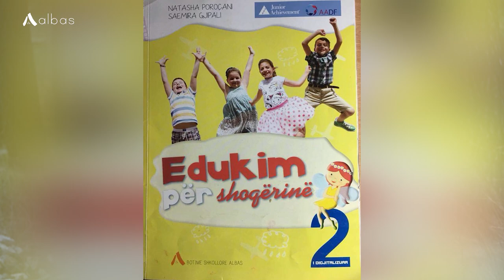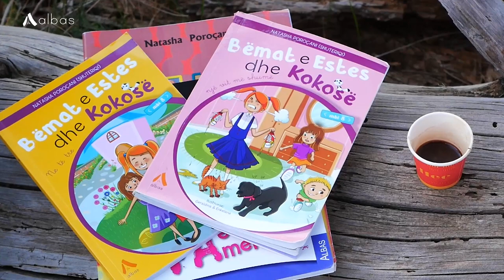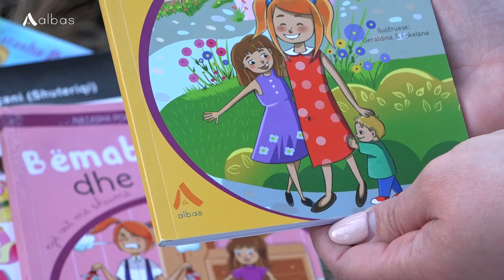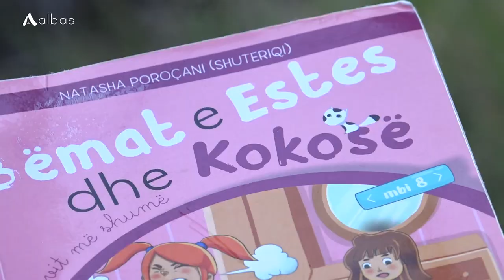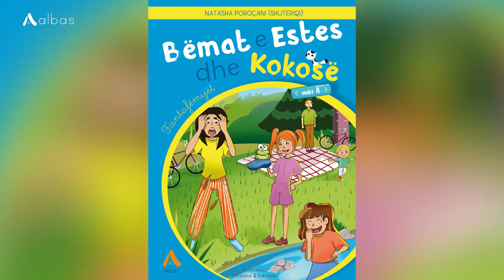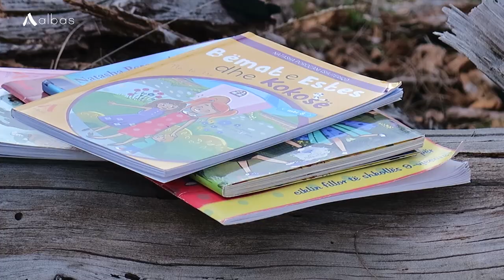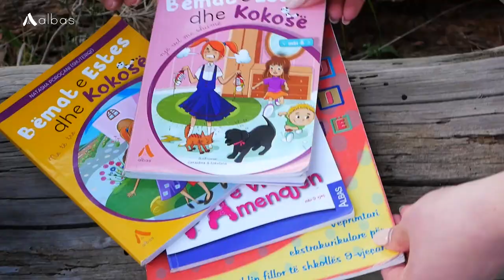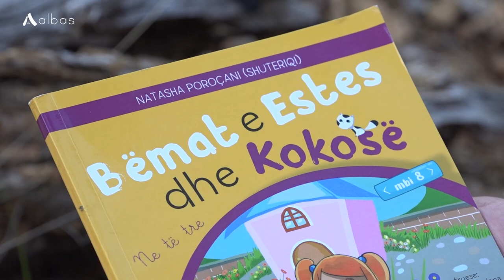Intervistë - Shkrimtarja Natasha Poroçani në një rrëfim ndryshe mbi letërsinë për fëmijë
Një intervistë ndryshe me shkrimtaren e librave për fëmijë Natasha Poroçani në kuadër të Ditës Ndërkombëtare të Librit për fëmijë, duke na rrëfyer se si u bë pjesë e botës së shkrimtarëve të të vegjëlve; sa e lehtë apo e vështirë ka qenë për të ky fakt duke treguar me emocion pasionin për letërsinë për fëmijë. Zj.Poroçani prezanton gjithashtu edhe disa nga librat e saj të botuar për fëmijë, ndërsa ndalet edhe te bashkëpunimi i saj i veçantë me shtëpinë botuese Albas.

Përgatiti: Entela Skora